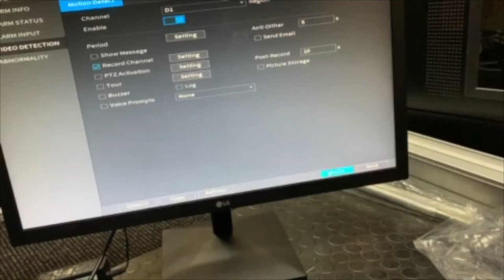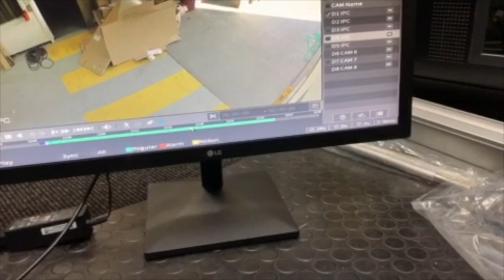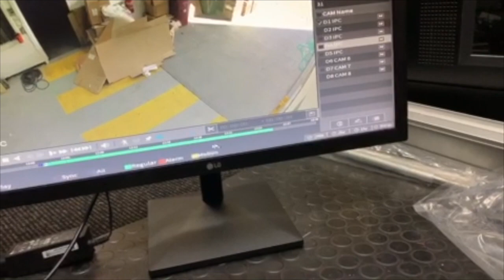How To: Enable Motion Detection on Dahua CCTV Recorder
Michael from Jim's Antennas & Security explains how to enable motion detection on your Dahua CCTV Recorder.

For all your Audio Visual & Security installation and repair needs, contact Jim's Antennas on 131 546